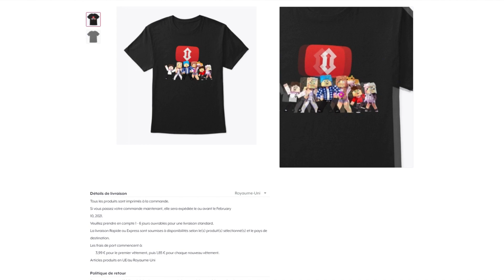MON FILS SE FAIT KIDNAPPER PAR UN P*D0PHILE !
MON FILS SE FAIT KIDNAPPER PAR UN P*D0PHILE DANS MINECRAFT ROLEPLAY HUMOUR !

Aujourd'hui nouvelle vidéo minecraft avec Oximoz ! Dans les vidéos minecraft de Oximoz et ses amis il y a du fun, du roleplay avec sa famille RP (animation Minecraft), des tutos de maison Minecraft, de villas, de maisons modernes. De la survie minecraft super drôle ! Des vidéos divertissantes tous les jours t'attendent sur la chaine ! Ceci est un programme tous publics en français sur le jeu vidéo Minecraft: Java, Pocket edition, Bedrock, PS4, PS3, XBOX.
Vidéo de Oxi / Oximoz

Oublie pas le pouce bleu pour soutenir mon travail 👍